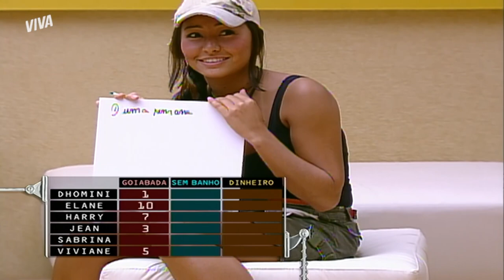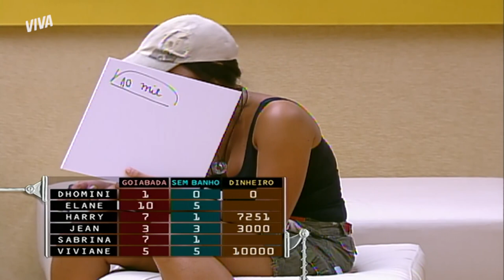ELANE VENCE PROVA DE PERGUNTAS E RESPOSTAS E VIRA LÍDER PELA 3ª VEZ | BIG BROTHER BRASIL 3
Os brothers do BBB 3 foram desafiados a mostrar o que são capazes de fazer pelo prêmio de R$ 500 mil 🤑 Eles tinham que responder três perguntas: “Quantos dias você ficaria se alimentando só de goiabada?”, “Quantos dias sem tomar banho?” e “E quanto você daria do valor do prêmio por essa liderança?”.

Rolou empate triplo entre Sabrina, Elane e Vivi. E, nas rodadas de desempate, Elane levou a melhor conquistando sua TERCEIRA LIDERANÇA 👑

Assista ao Big Brother Brasil 3 na íntegra comigo! É sábado a partir de 16h15 em formato de maratona!

Episódio 52, dia 18 de junho de 2022, sábado.